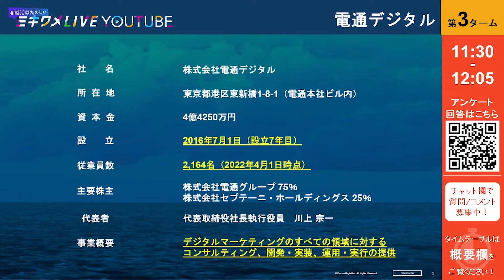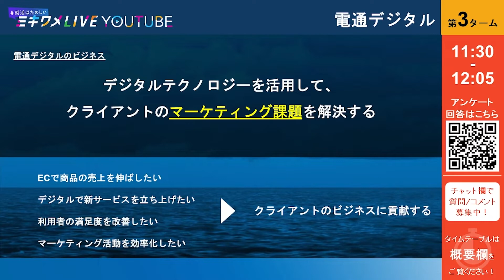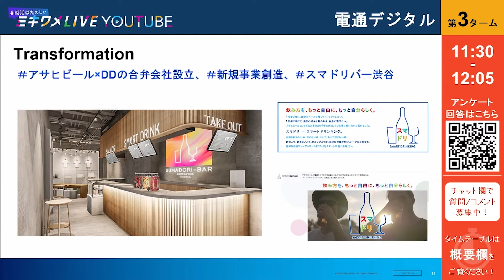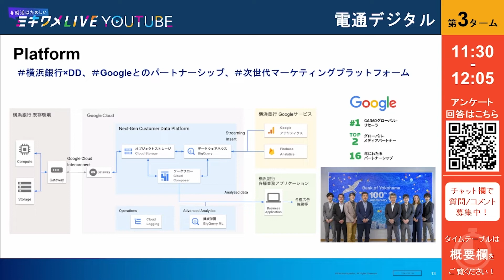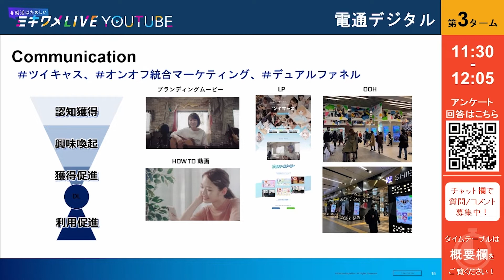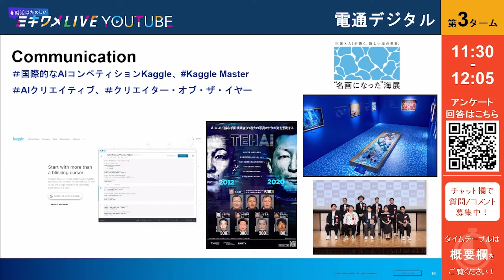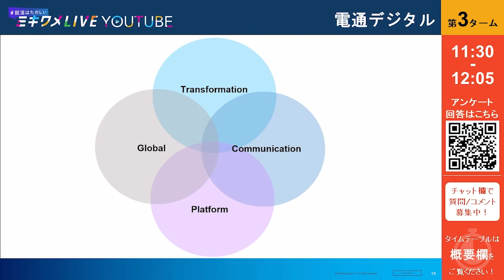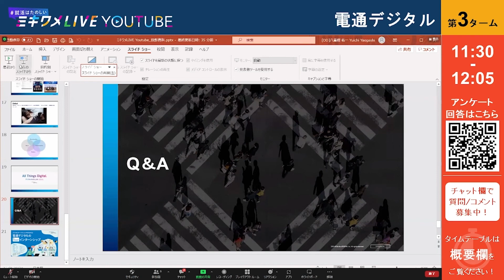【電通デジタル】2022年7月9日開催 ミキワメLIVE YouTube#24卒向け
＼24卒向けオンライン就活イベント アーカイブ動画／

日本をリードする24卒に会いたい企業が参加！
今からでも参加できるサマーインターン情報が満載！

★企業インターン情報★
【8月/9月実施】電通デジタルの1DAYインターンシップ

見逃した方、もう一度見たい方もぜひご覧ください。
就活は時間が要！効率良く時間を有意義に使ってくださいね！

★ミキワメとは？知りたい方はこちらから！